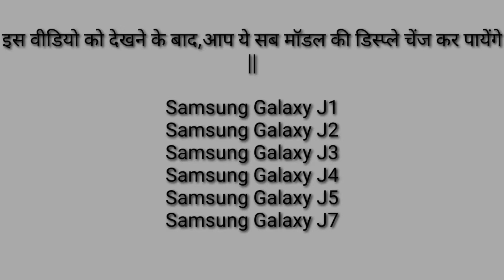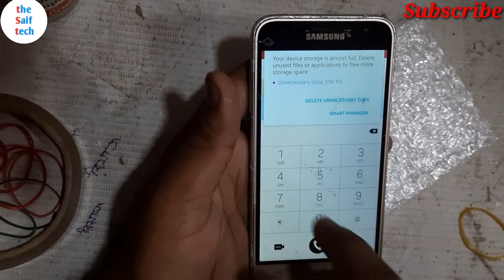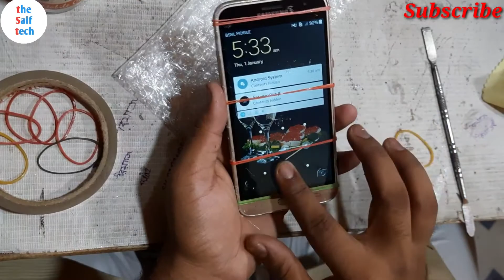Samsung J3 6️⃣ Display Replacement full video in Hindi. the Saif tech.J1/J2/J3/J4/J5/J7 combo change